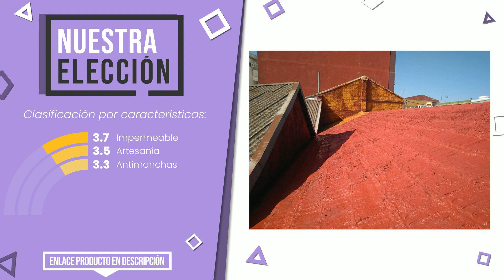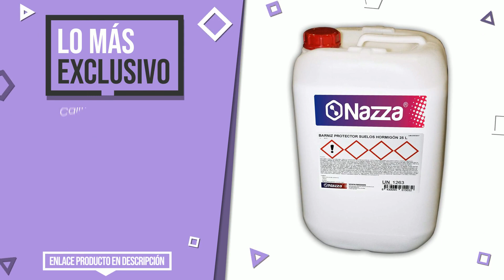Pinturas para suelos - Top 6 - (CuálElijo)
📣 Enlaces de 'Pinturas para suelos' en este vídeo:

✅ LAS MEJORES REBAJAS: Pintura monocomponente para suelos y garajes. Exterior-Inter...

✅ NUESTRA ELECCIÓN: Pintura Impermeabilizante Antigoteras. Revestimiento Elástic...

✅ LO MÁS EXCLUSIVO: Barniz de Resina Satinado para Suelos de Hormigón AL AGUA | ...

✅ LO MÁS DESEADO: h2oplus Pintura para Suelos Exterior e Interior Floor Azul 5...

✅ EL MÁS VENDIDO: PINTURA DE CAUCHO ACRILICO IMPERMEABILIZANTE (4 LTS, NEGRO)

✅ LO MÁS REGALADO: 10 kg, 50 m², muchos colores RAL 2K, resina epoxi, revestimi...

Índice:
00:00 - Introducción
00:05 - Pintura monocomponente para suelos y garajes. Exterior-Inter...
00:29 - Pintura Impermeabilizante Antigoteras. Revestimiento Elástic...
00:53 - Barniz de Resina Satinado para Suelos de Hormigón AL AGUA | ...
01:19 - h2oplus Pintura para Suelos Exterior e Interior Floor Azul 5...
01:46 - PINTURA DE CAUCHO ACRILICO IMPERMEABILIZANTE (4 LTS, NEGRO)
02:10 - 10 kg, 50 m², muchos colores RAL 2K, resina epoxi, revestimi...